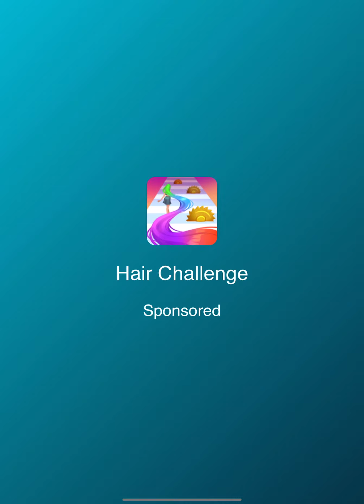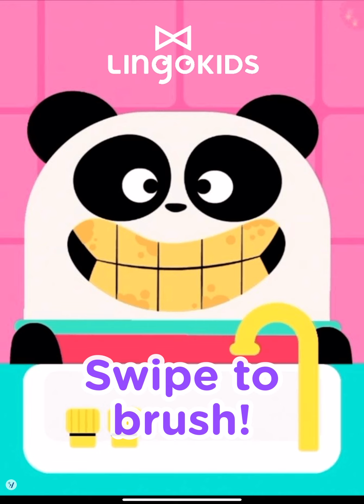Makeup run games videos ‘ makeup videos ,game videos’ game run overs games